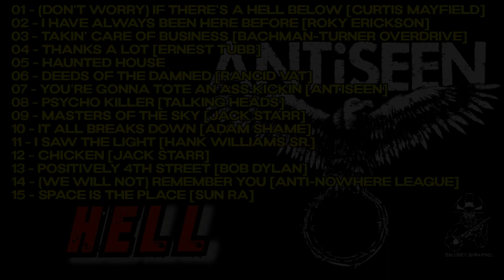ANTiSEEN - Hell, 1995 (Full Album)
Punk / Noise
Jeff Clayton - vocals, washboard (The Murder Junkies...);
Joe "Mighty" Young - guitar (M.O.D...);
Tom Okeefe - bass;
Greg Clayton - drums (GG Allin & The Carolina Shitkickers...);
Sir Barry Hannibal - drums (tracks: 4, 14, 15);
Jamie Hoover - piano, organ.
00:00 01-(Don't Worry) If There's A Hell Below [Curtis Mayfield]
04:11 02-I Have Always Been Here Before [Roky Erickson]
06:57 03-Takin' Care Of Business [Bachman-Turner Overdrive]
10:11 04-Thanks A Lot [Ernest Tubb]
11:53 05-Haunted House [R. Geddins]
14:28 06-Deeds Of The Damned [Rancid Vat]
18:59 07-You're Gonna Tote An Ass Kickin [Antiseen]
21:50 08-Psycho Killer [Talking Heads]
24:53 09-Masters Of The Sky [Jack Munsey]
28:41 10-It All Breaks Down [Adam Shame]
32:30 11-I Saw The Light [Hank Williams Sr.]
34:13 12-Chicken [Jack Starr]
36:04 13-Positively 4th Street [Bob Dylan]
38:34 14-(We Will Not) Remember You [Anti-Nowhere League]
40:37 15-Space Is The Place [Sun Ra]
Producer - Jamie Hoover & Jeff Clayton.
Baloney Shrapnel 1995, USA